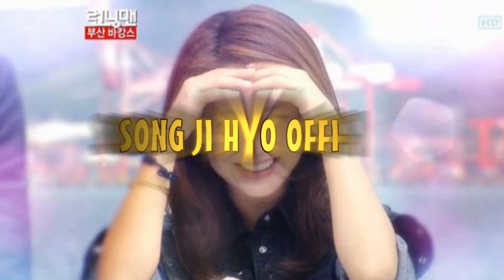Kim Jong Kook always nice and protect Song Ji Hyo #4